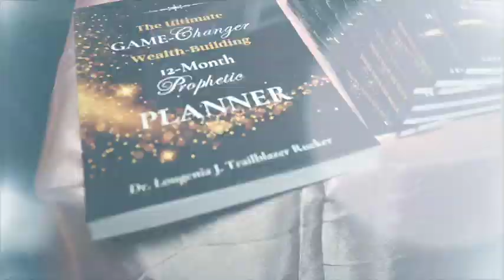A-MAZING 2024 Game-Changer Ultimate Pink Gala II EXPERIENCE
A-mazing Recap...life-changing
2024 Game-Changer Ultimate Pink Gala II
A STUNNING, ICONIC EXPERIENCE
Sat October 12, 2024
Congratulations to our 2024 Game-Changers!!!

Thank you, Bernice Loman of Loman Creative Service

**Are you ready to break free from the ordinary and step into your extraordinary future? At Trailblazing Transformation Services, we specialize in helping visionaries, trailblazers, trendsetters, and game-changers like you create a thriving, authentic brand that resonates deeply with your audience.

Trailblazing Transformational Coaching, Expert Consulting, and Brand Strategy to Elevate You to a God-Made Million Dollar Brand-In-Demand

Join a Community of Trailblazers, Trendsetters and Game-Changers
Step into your next level of Destiny and build the brand of your dreams!

Apostle Dr. Lougenia TrailBlazer Rucker
Game-Changer & Spiritual Strategist